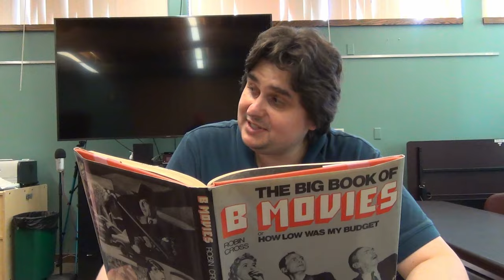Derby Neck Library Film Clinic!